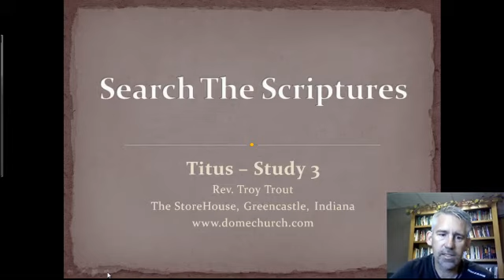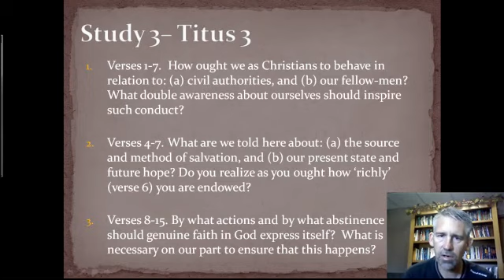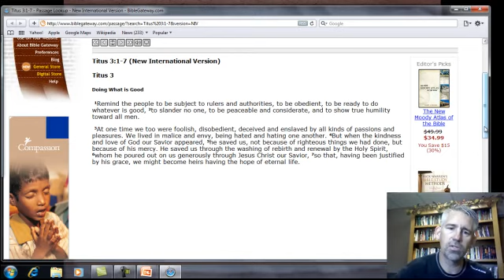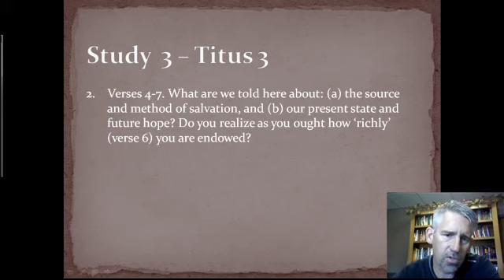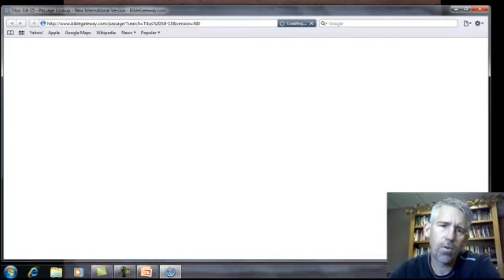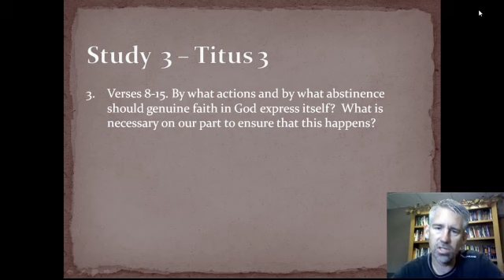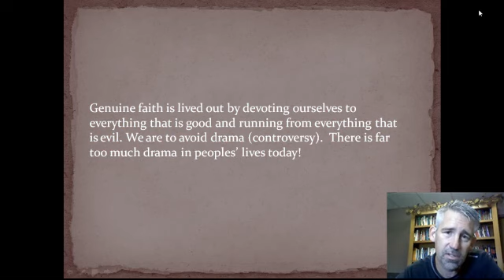Titus 3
A video response to Alan Stibb's
"Search The Scriptures"
Study 3 -- Titus 3